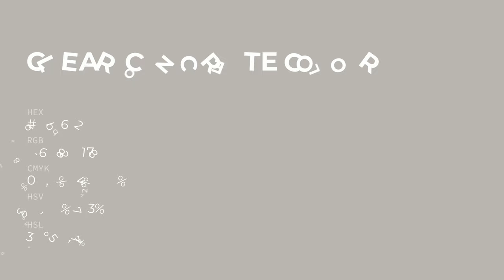Clear Concrete color bab6b2 hex color - Grey color - Cool color bab6b2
What color is Clear Concrete ? bab6b2 hex color - Grey color - Cool color bab6b2

Hex bab6b2 Color Code is also known as Clear Concrete color.

Hex bab6b2 Color code in RGB color code model is created after adding 72.94% red color, 71.37% green color and 69.80% blue color.
Hex bab6b2 Color code in CMYK color (process color) code model is generated after subtraction of 0% cyan, 2% magenta, 4% yellow and 27% black.